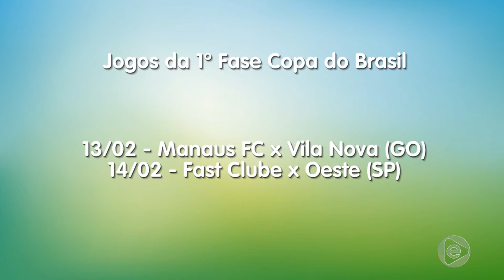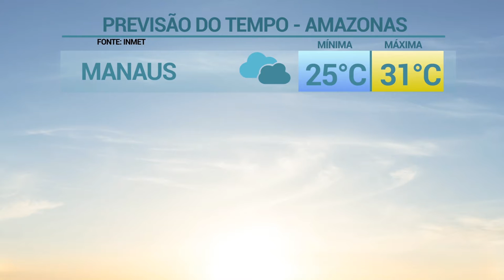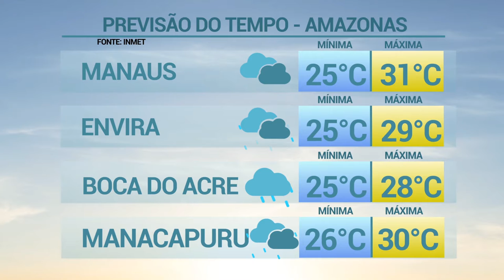6 Horas Notícias – 13 02 2019 03º Bloco